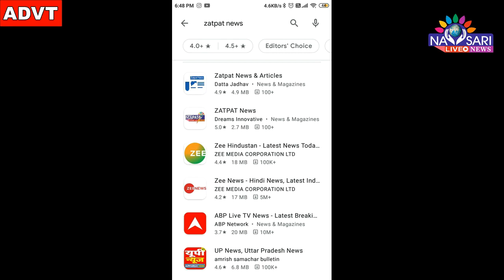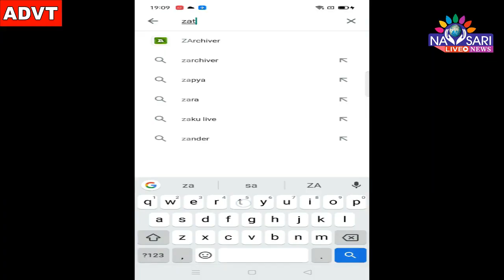Zatpat News :- Punishment given by the police who disobey the law of curfew.